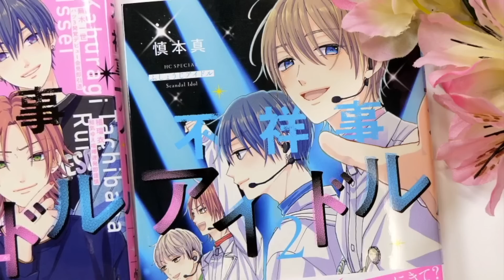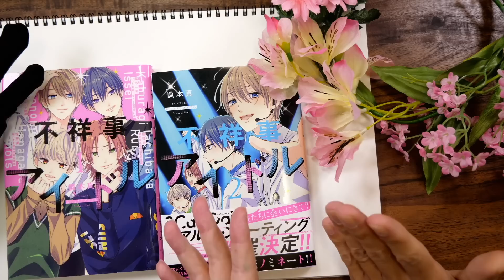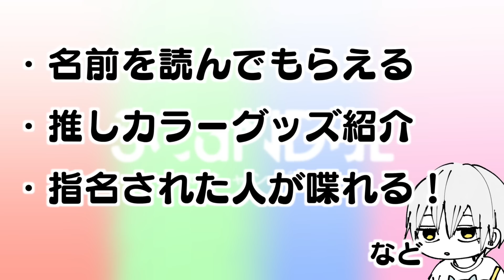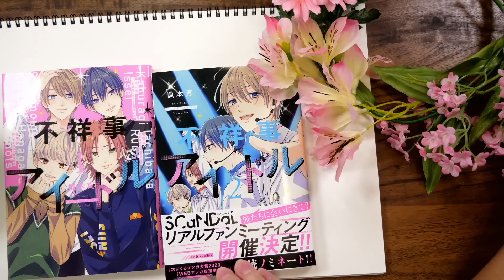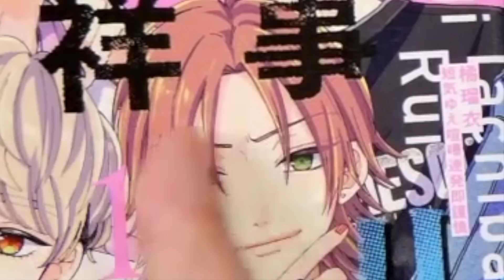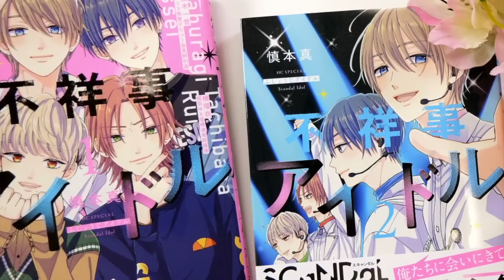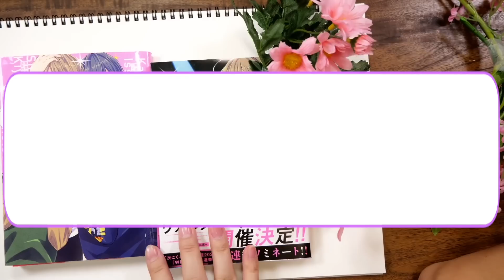不祥事アイドルのファンミに行ってきた件について…【プロ漫画家イラスト漫画教室】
今回は
不祥事アイドルSCaNDaLの初ファンミーティング
が2020年9月20.21日ありました！
その映像の一部をチャンネルで流してもいいと言うことだったので
今回は一部ですが、どんな内容だったのかなど皆さんで一緒にみましょう〜！
その中で…エス君がこのファンミーティングに参加していた？と言う
情報も頂いていたので…その辺も確認しながら楽しく観て頂けたらと
思います！

マンガParkのチャンネルで一部ですがファンミの様子の
動画も上がっておりますので良かったら観てみてね！

2009年に白泉社LaLaでデビューして以来、